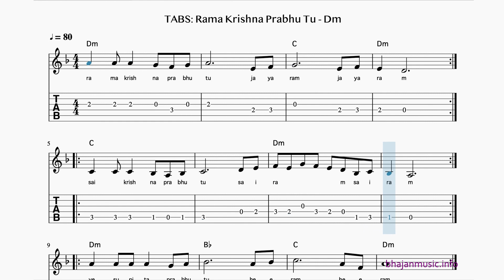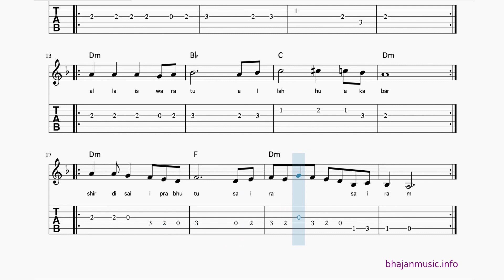Rama Krishna Prabhu Tu chords, guitar tabs & lyrics - Dm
LEARN this bhajan with guitar TABS book .

Learn how to play Rama Krishna Prabhu Tu on the guitar with guitar tabs:
Rama Krishna Prabhu Tu
Jaya Ram, Jaya Ram
Sai Krishna Prabhu Tu
Sai Ram, Sai Ram
Yeshu Pita Prabhu Tu
He Ram, He Ram
Allah Ishwar Tu
Allah Ho Akbar
Shirdi Sai Prabhu Tu

Sai Bhajan Music Guitar Tabs
bhajan music
bhajan music guitar tabs
bhajan guitar tabs
guitar tabs for bhajans